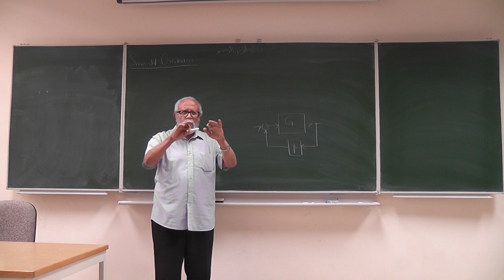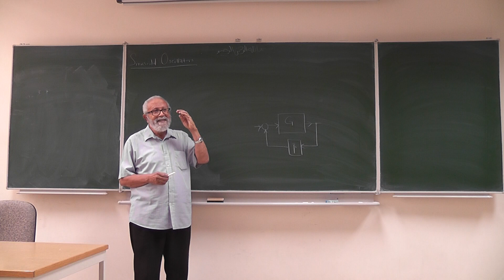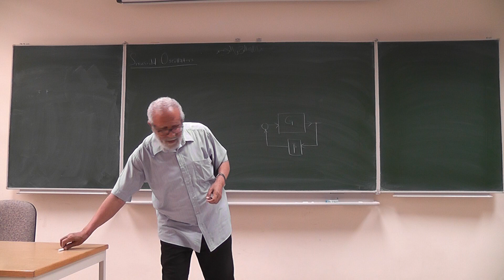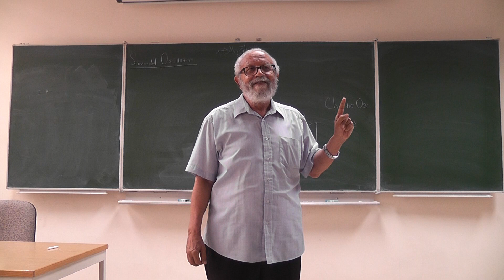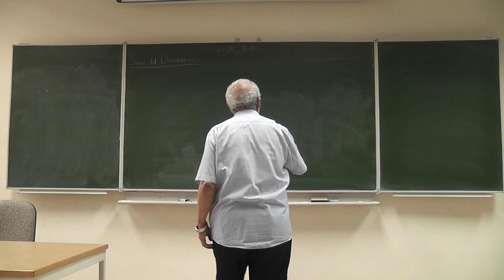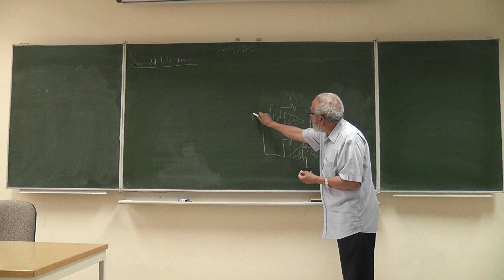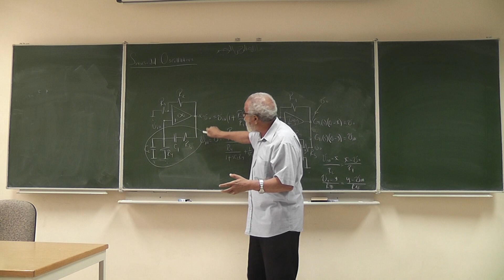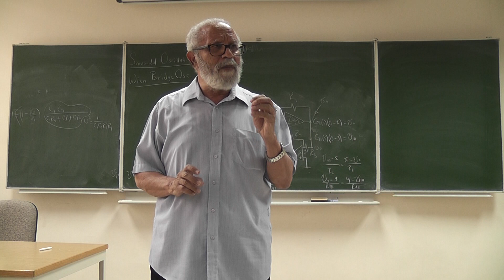KFUPM - EE303 - LEC#32 - Sinusoidal Oscillators pt.1 - MUHAMMAD ABUELMAATTI